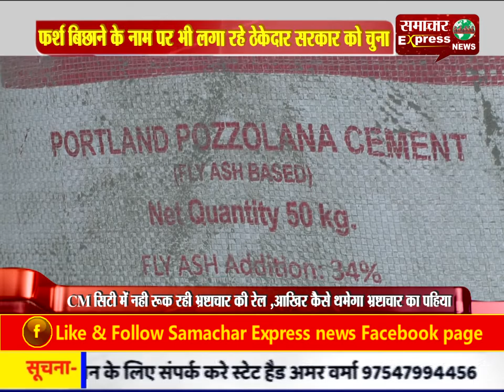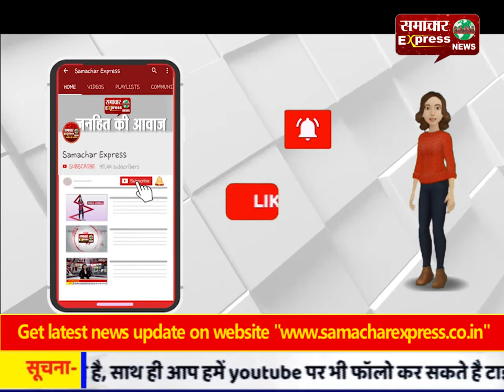जरुर देखे : अब pwd विभाग में भी घोटाला , सरकार की शर्तो के मुताबिक नही लगाया जा रहा सीमेंट और सरिया